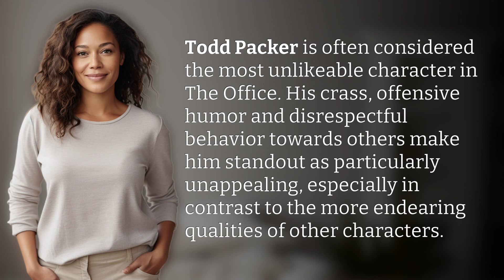Who is the most unlikeable character in The Office?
The Most Unlikeable Character in The Office Revealed 👉 Unlikeable Office Character 👉 Discover why Todd Packer is considered the most unlikeable character in The Office with his crass humor and disrespectful behavior towards others.

Laura S. Harris (2024, March 5.) Who is the most unlikeable character in The Office?
    🌐 AskAbout.video